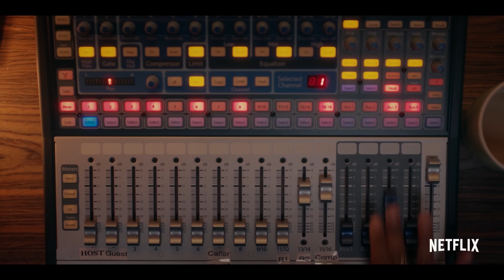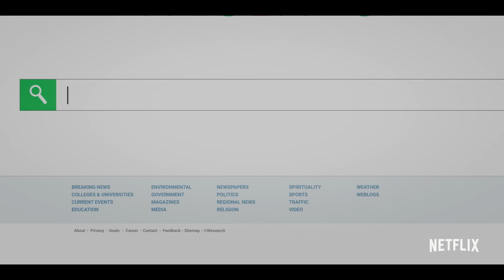DEAR WHITE PEOPLE Official Trailer (2017) Comedy, Netflix TV Show HD